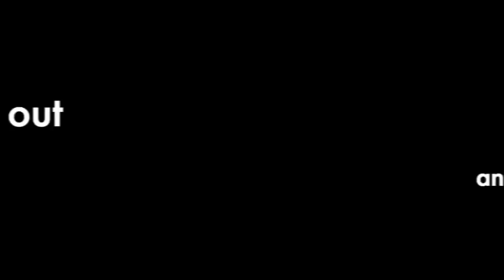DARRELL BROOKS - TRIAL DAY 8 (PART 1)(REACTION)|TRAE4PAY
🔥🔥TRAE4PAY REACTION CHANNEL 🔥🔥

trae4pay back in the building with another reactionvideo ! This time we're coming to you guys with the darrellbrooks court hearing . Feel free to the channel a bit and check out some of the other reactions I have. Lets watch another sicko go to jail...